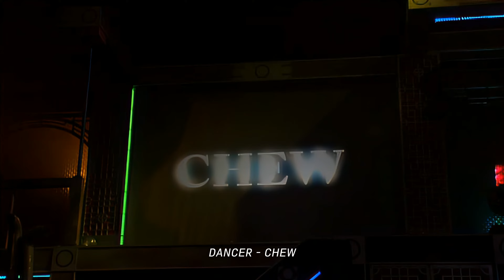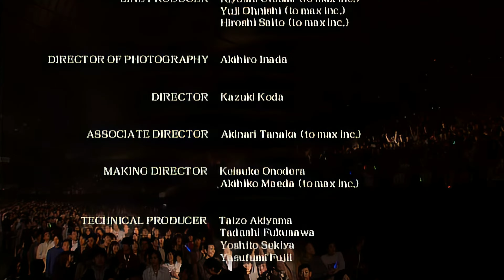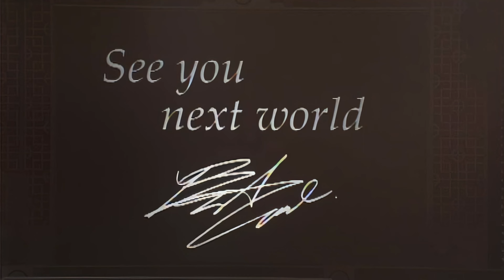BoA FIRST LIVE TOUR 2003 -VALENTI-